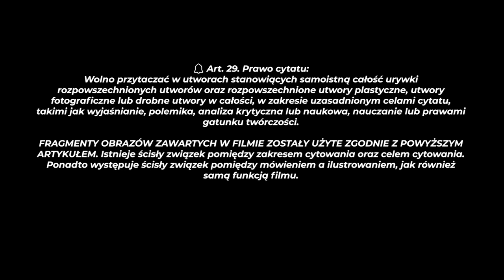DZIWNE i ODJECHANE sytuacje w SKOKACH NARCIARSKICH! :O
🔔 Witaj w NOWYM filmie - DZIWNE i ODJECHANE sytuacje w SKOKACH NARCIARSKICH! :O

FRAGMENTY OBRAZÓW ZAWARTYCH W FILMIE ZOSTAŁY UŻYTE ZGODNIE Z POWYŻSZYM ARTYKUŁEM. Istnieje ścisły związek pomiędzy zakresem cytowania oraz celem cytowania. Ponadto występuje ścisły związek pomiędzy mówieniem a ilustrowaniem, jak również samą funkcją filmu.

► Cześć! Witam Was bardzo skocznie i serdecznie w nowym odcinku na kanale. Dzisiaj przygotowałem dla Was dłuuuugo wyczekiwany materiał. O dziwnych i odjechanych sytuacjach w skokach narciarskich. Bez zbędnego przedłużania, załóżcie narty, zapnijcie wiązania i ruszajcie do oglądania!

Co zobaczysz w tym odcinku o sporcie, jakim są skoki narciarskie?

Pokaże Ci, jak Robert Makłowicz na górze skoczni przyrządzał polędwiczki z jelenia. Nie zabraknie także skoczka narciarskiego Halvora Egnera Graneruda i jego słynnego skoku nago!

Za dzieciaka oglądając konkursy pucharu świata, często zastanawiałem się, czy kiedykolwiek zdarzyło się komuś spaść z belki startowej. Pokaże Ci dzisiaj właśnie takie dziwne sytuacje w skokach narciarskich. Przed chwilą mogliśmy się dowiedzieć, że skoczkom zdarza się spaść z belki startowej. A czy zastanawialiście się, czy zdarza im się na przykład nie wyhamować na zeskoku i uderzyć w bandy? Odpowiedź brzmi - oczywiście, że tak - takie nietypowe skoki narciarskie również tutaj pokażę i omówię!

W historii skoków narciarskich zdarzało się jednak, że skoczkowie wykonywali nieeleganckie gesty w kierunku kamer. Jeśli chcesz zobaczyć takie sytuacje w skokach narciarskich obejrzyj ten materiał!

► Aby być na bieżąco - wrzuć subka :) Miłego dzionka :)